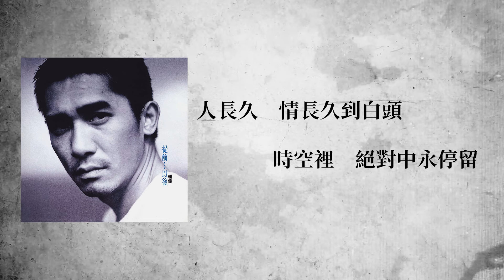梁朝偉 Tony Leung - 從前 (Official Lyric Video)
從前
曲：盧冠廷
詞：唐書琛

這一刻世間一切也在變
可不可叫這一切永恆不變
難習慣　未適應
不想去面對變幻百千遍

彷彿這世間不會有絕對
彷彿分秒間一切會盡失去
難預算　沒分寸
不想每日過活在也許裡

求長久　求恆久到白頭
時空裡　絕對中永停留

一生裡祇有從前
是永久長存永逗留

輕躺往事裏倚進從前
回味印象裏所有

思憶中那天一切也沒變
思憶中那天一切也沒失去
人沒變　事不變
飄拂歲月裏永伴永相對

人長久　情長久到白頭

一生裡祇有從前
回味印象裏所有